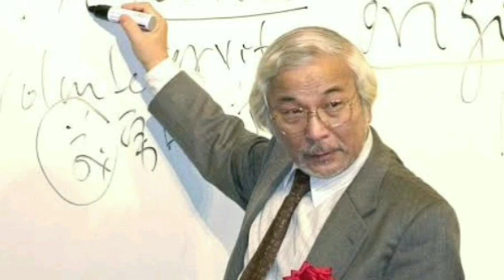一票の責任が憲法で免責